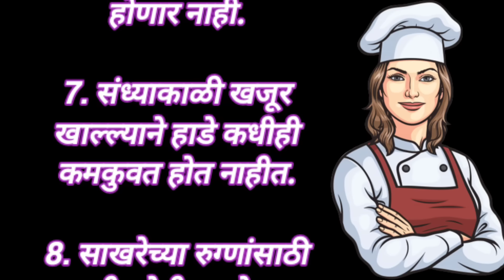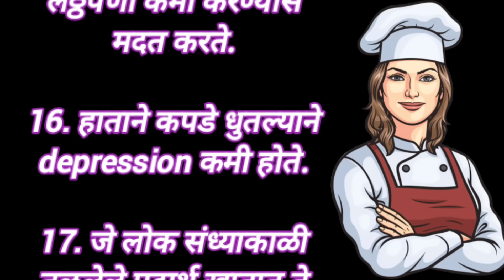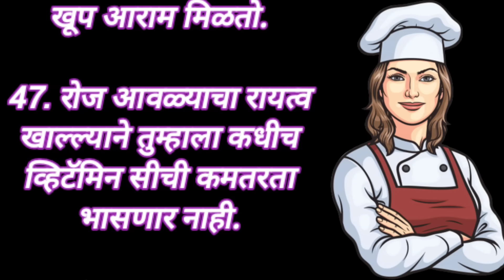50 महत्वाच्या टिप्स 💐खूप छोट्या आणि रोज उपयोगी पडणाऱ्या 50 स्मार्ट टिप्स | Cooking tips